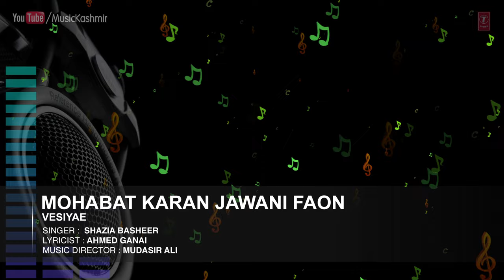Official : Mohabbat Karan Jawani Faon Full (HD) Song | T-Series Kashmiri Music | Shazia Basheer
Song : MOHABAT KARAN JAWANI FAON
Singers : SHAZIA BASHEER
Album : VESIYAE
Music Director : MUDASIR ALI
Lyricist : AHMED GANAI
Record Label : MTI Films